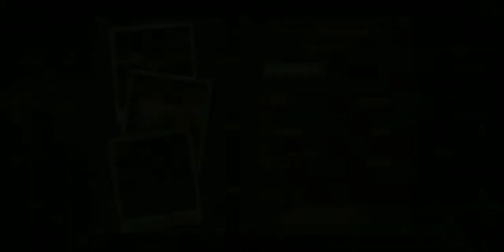Earn To Die 2: Episode 7 - Robocop Style!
Earn To Die 2 is a free driving game and upgrading game where you drive multiple vehicles through a zombie apocalypse. It is a sequel to Earn To Die, both were made by Toffee Games and Not Doppler. We fully armored the police car, now it looks kind of like the Robocop. Of course we'll have to bust out if the Factory out with style so as to not shame the Robocop name...